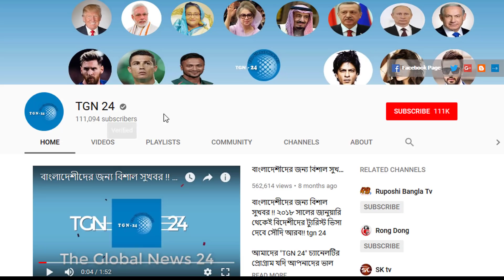সৌদি হতে এইমাত্র পাওয়া ব্রেকিং নিউজ। শপিং মল পুনরায় চালুর জন্য ১৩ টি নির্দেশনা দিয়েছে রিয়াদ প্রশাসন।